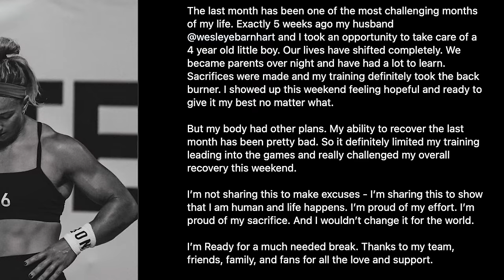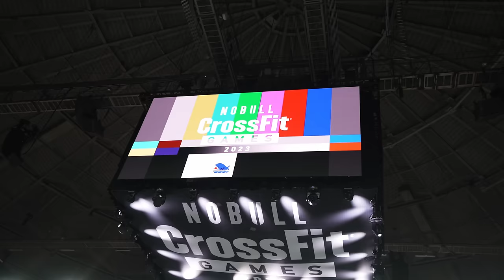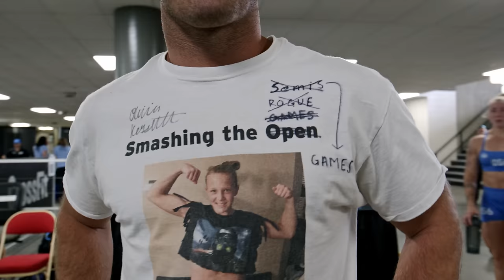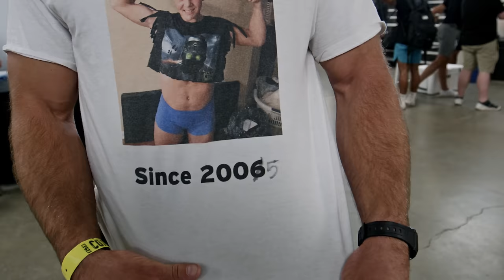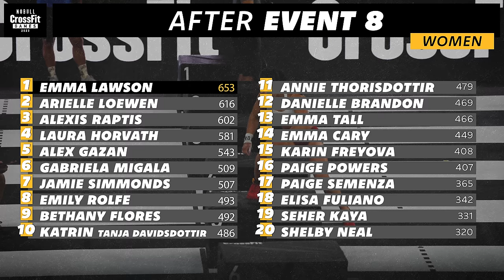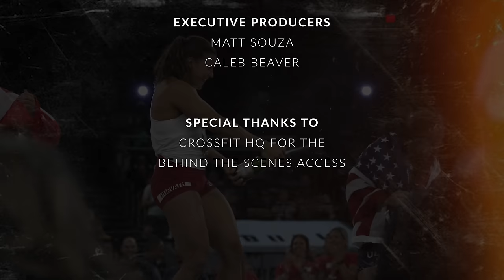Behind The Scenes: 2023 CrossFit Games, Part 10 "Intervals"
The 2023 CrossFit Games Behind the Scenes would not have been made without...

Camera: Sevan Matossian, Mariah Moore
Edited by: Patrick Rios, Will Branstetter
Footage from: Sevan Matossian, Mariah Moore, Patrick Rios, Will Branstetter, Andrew Hiller, Isabella Rios, Jonathan Ortega
Executive Producers: Matt Souza, Caleb Beaver
Special thanks to: Dave Castro & Don Faul